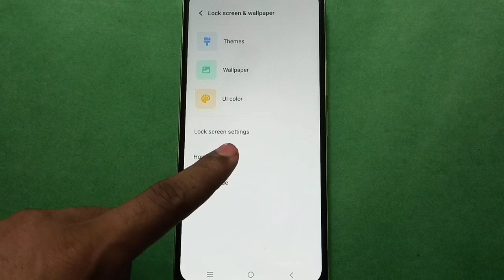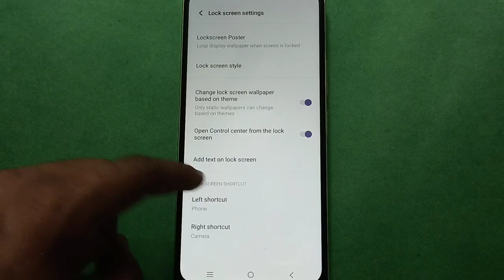Vivo Y02t Mein lock screen per text Kaise add Kare , how to add text on lock screen full guide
Best powerful CPU under 10k

60-Inch Tripod with Bag

7 Socket 6A Extension Board

multiplug Extension